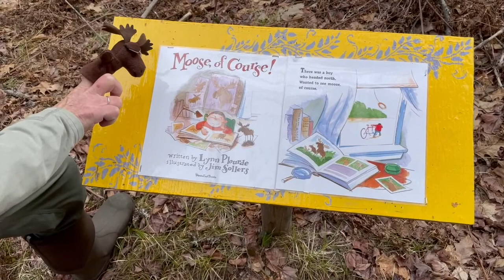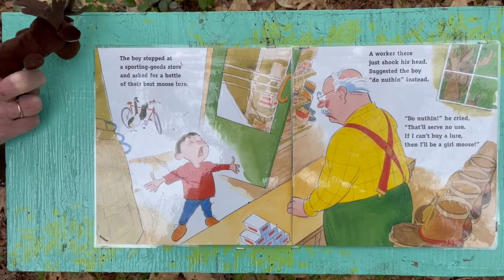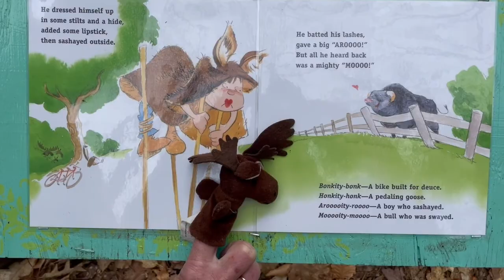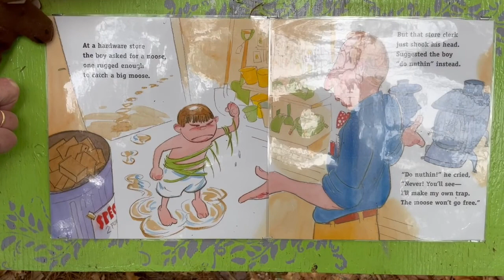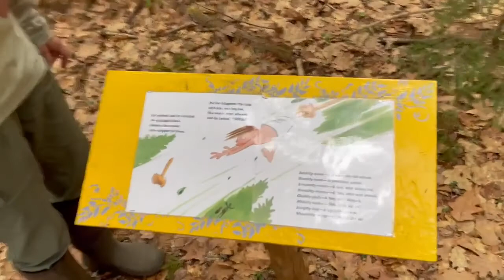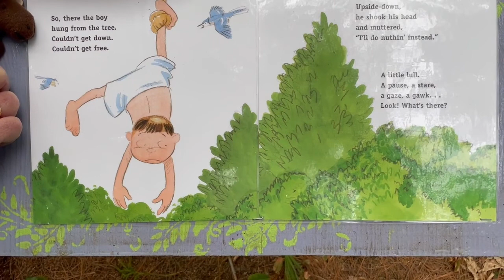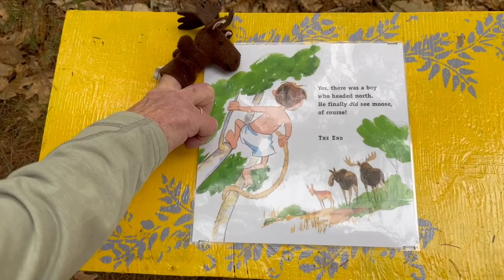Moose, Of Course on Greater Lovell Land Trust's Storybook Trail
Follow along as we share Lynn Plourde's book along the story book trail at GLLT's Kezar River Reserve in Lovell, Maine. And wish Finnegan of Virginia a happy 3rd birthday. Don't forget his New Hampshire cousins, Andrew and Max.